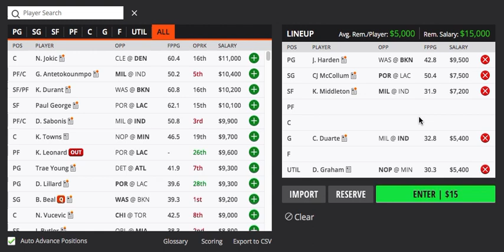10/25/21 NBA DRAFTKINGS PICKS / HIGH FIVE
In this video i talk about my fav HIGH FIVE plays on this 10/25/21 nba draftkings slate!

LETS SMASH ANOTHER NBA SEASON!